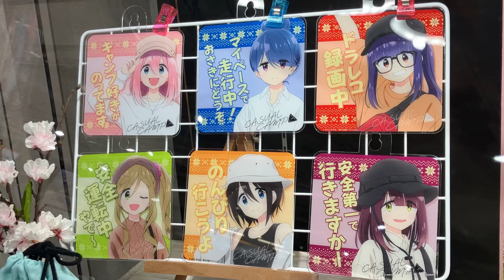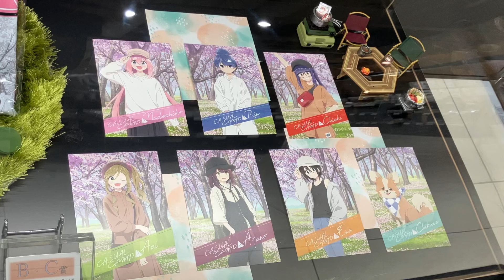「ゆるキャン△ SEASON３」POP UP SHOP フォトスポット キャラクターパネル グッズ展示 Laid-Back Camp ポップアップストア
各務原なでしこ：花守ゆみり
志摩リン：東山奈央
大垣千明：原紗友里
犬山あおい：豊崎愛生
斉藤恵那：高橋李依
土岐綾乃：黒沢ともよ